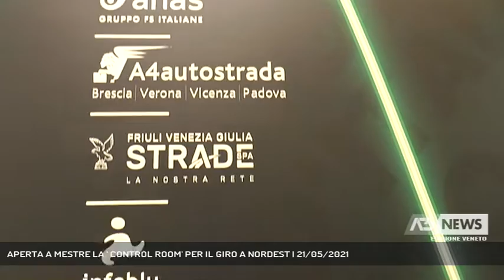APERTA A MESTRE LA ' CONTROL ROOM' PER IL GIRO A NORDEST | 21/05/2021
A3 NEWS Veneto 21/05/2021 - MESTRE - E con il Giro si è aperta a Mestre la Situation Room che vedrà lavorare assieme tutti i partner che gestiscono la viabilità sul territorio.   || 21 maggio il giro arriva in Veneto, ed ufficalmente diventa operativa la Control room per la gestione della viabilità in modo integrato. Il viaggio, così l'hanno spiegata, diventa un'unico percorso attraverso diversi tratti stradali gestiti da divfferenti gestori. Ma il canale di comunicazione attraverso un'app è lo stesso.  Il modello di collaborazione tecnologica già sperimentato con i mondiali di sci di Cortina di fatto ha messo insieme ogni informazione per gestire le strade del Veneto e sarà operativa fino all'ultima tappa, quella del 24 Maggio con arrivo a Cortina. Uno strumento che potrebbe trovare applicazione in altri ambiti: dalla sicurezza, come sottolineato dal Questore, alla meterologia fino alla pianificazione di un viaggio. - Intervistati UGO DIBENNARDO (AMM. DELEGATO CAV) (Servizio di Anna De Roberto) - Segui Antenna Tre anche sul digitale terrestre! Visita il sito